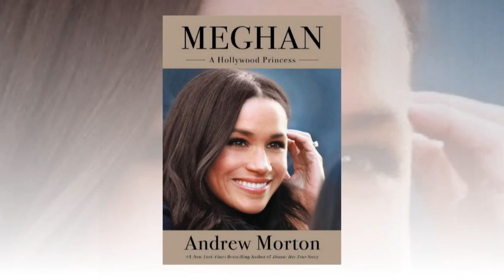Kate Middleton beats Meghan Markle to be voted the number one fashion royal icon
Kate Middleton beats Meghan Markle to be voted the number one fashion royal icon (and Prince Harry's laid back scores higher than Prince William's structured style)